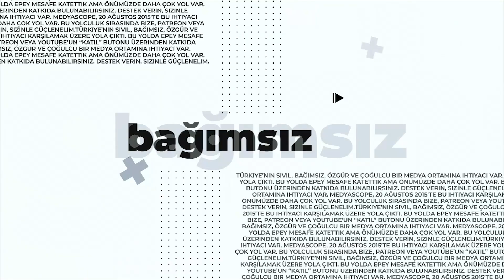Prof. Dr. Tacettin İnandı: "Umarım Türkiye'ye verilen aşı sözleri yerine getirilir"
Sağlık Bakanlığı’nın açıkladığı verilere göre, son 24 saatte koronavirüse yakalananların sayısı 11 bin 553 oldu. Bunlardan 902’si “hasta” olarak tanımlanırken, 233 kişi de koronavirüs nedeniyle hayatını kaybetti. Salgında Türkiye’de toplam vaka sayısı 5 milyonu, toplam can kaybı 45 bini geçerken dünyada ise vaka sayısı 165 milyonu, hayatını kaybedenlerin sayısı da 3 milyon 400 bini aştı. Türkiye’de birinci doz aşı uygulanan kişi sayısı 15 milyon 532 bin 590, ikinci doz aşı uygulanan kişi sayısı ise 11 milyon 593 bin 692. Sağlık Bakanlığı Koronavirüs Bilim Kurulu, bugün saat 17.00’de toplanacak. Toplantının ardından Sağlık Bakanı Fahrettin Koca’nın açıklama yapması bekleniyor. Salgınla mücadelede bundan sonra yapılması gerekenleri Halk Sağlığı Uzmanları Derneği Üyesi Prof. Dr. Tacettin İnandı ile konuştuk. Salgının ancak aşılar ile atlatılabileceğini vurgulayan İnandı, “Umarım Türkiye’ye verilen aşı sözleri yerine getirilir” dedi.

Teşekkürler!